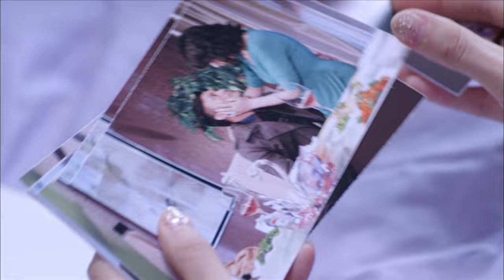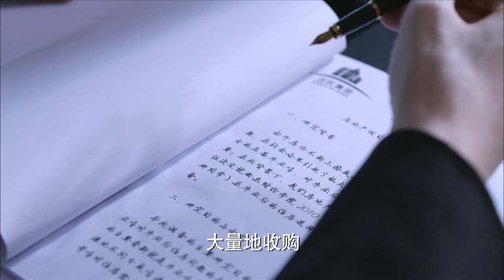現代都市女性勵志復仇劇【千金歸來】 第38集 The Return of A Princess